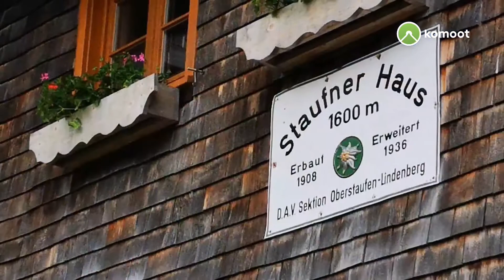Runde: Talstation - Hochgrat - Staufener Hütte - Talstation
Von der Talstation der Hochgratbahn starten geht es bald bergauf. Gefühlt eine Ewigkeit, aber mit herrlicher Sicht. Vorbei an einem Wasserfall, durch Wälder, über Wiesen und Steine, später noch Treppen und Leitern. Insgesamt ca 1000 Höhnmeter!
An der Hochgratscharte folgen wir dem Weg zum Hochgratgipfel. Hier hat man einen Blick bis zum Bodensee!
Ein paar Meter weiter findet man die StaufenerHütte. Hier kann man herrlich einkehren. Bei dem einfachen Weg bergab kommt man aber auch noch an zwei beweitachafteten Hütten vorbei. Dann ist man auch schon wieder an der Talstation.